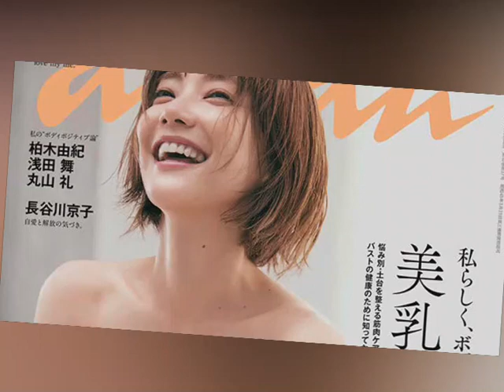倉科カナ『anan』“美乳特集”表紙「感想、気になる」 胸元あらわな衣装で”くるくる”動画公開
「私らしく、ボディポジティブでいこう!美乳強化塾2021」を特集した、同日発売の『anan』（マガジンハウス）2267号の表紙と巻頭グラビアを飾ったことを受け、動画とテキストで思いを伝えた。